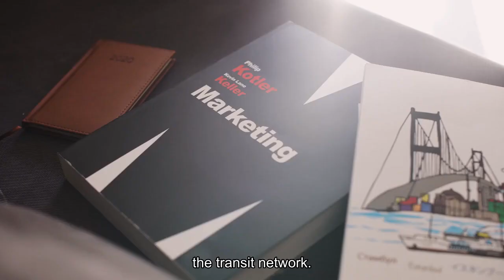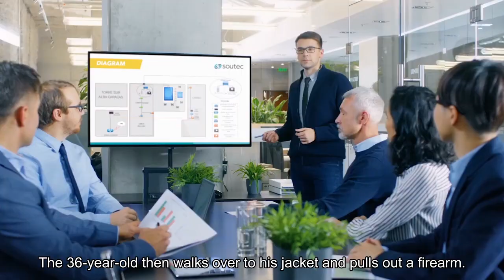No charges filed after NYC subway rider shot as passengers took cover and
A 36-year-old man was shot with his own gun on a New York City subway Thursday as terrified riders took cover, screamed that there were babies onboard and begged for someone to open the train doors so they could get to safety. While Brooklyn District Attorney’s Office spokesperson Oren Yaniv on Friday said the shooting “was shocking and deeply upsetting, ” he added that “at this stage, evidence of self-defense precludes us from filing any criminal charges against the shooter. ”The incident on a northbound A train, which was captured on video, comes on the heels of a string of violent crimes on the city’s subway system that prompted New York Gov. Kathy Hochul to deploy a force of 1, 000, including 750 National Guard, to increase security on the transit network. Videos posted on social media show the unidentified 36-year-old man approaching a 32-year-old passenger and getting into a verbal dispute. The footage appears to show the 36-year-old ranting and yelling and threatening to beat up the 32-year-old. The situation escalates when the 32-year-old man stands and puts his hands up, according to one video posted on X. One passenger is heard saying, "there's babies on here. " Several riders get up and move out of the way, the video shows. The two men get into a physical fight and during the altercation, a woman is seen appearing to stab the 36-year-old man repeatedly in the back. At a Friday morning news conference, police said it looked like the woman had a "sharp object and cut the 36-year-old male with that sharp object. "Video shows the 36-year-old man bleeding and saying, "You stabbed me. "The 36-year-old then walks over to his jacket and pulls out a firearm, the footage shows."Get down, all the way down, baby, " a female rider says before screaming repeatedly: "Let me out! Let me out! Let me out! Let me out! "Other passengers scream for the train doors to be opened. As riders flee, gunshots are heard. Michael Kemper, the NYPD's head of transit, said officers were aware of the videos circulating online. At some point, the 36-year-old man lost control of the gun and was shot by the 32-year-old multiple times as the train pulled into the Schermerhorn Station, Kemper said Thursday. Eyewitnesses recorded video showing a man on a stretcher being lifted into an ambulance outside the station. Police officers were already at the station, Kemper added, and were on the scene in seconds. The 32-year-old man was questioned by detectives Thursday night, he said."The investigation into this tragic incident is ongoing, " Yaniv said Friday after announcing the Brooklyn DA's Office doesn't have plans to prosecute the shooter at this time. New York City Council member Lincoln Restler, who represents the area, said on X: "This is a horrible tragedy & deeply unnerving to the millions of New Yorkers who take the subway every day.